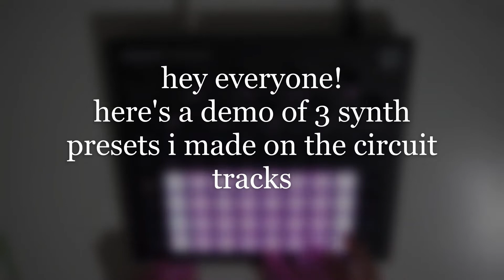circuit tracks sound design demo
00:00 intro
00:08 1 - harmonic bells
01:10 2 - soft triangle
02:23 3 - super duper saw